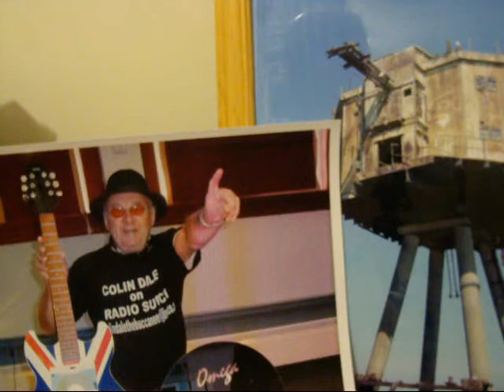16 caroline interview no 16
Hotel - red light district. Sex on Legs ?
Freddie Fingers Lee whipping up a storm.
Blue Movie - No - Shoes -
Radio Sutch 1964.